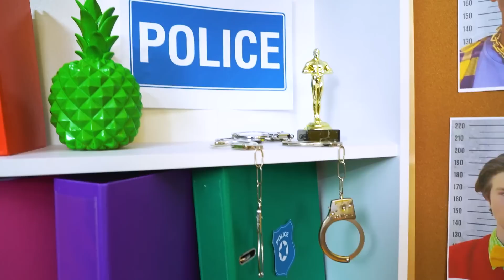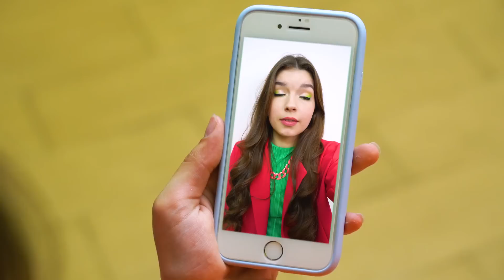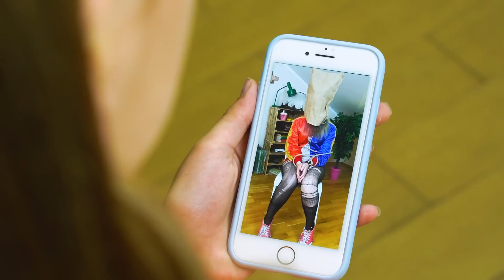Моя Няня - Супергерой! Харли Квинн vs Вандервумен | Хорошая и Плохая Няня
Справедливость должна восторжествовать! об это готова позаботиться Вандервумен в вечной погоне за Харли Квинн. Но что если каждая из них попробует себя в роли хорошей и плохой няни? Какая она - жизнь, когда твоя няня - супергерой?